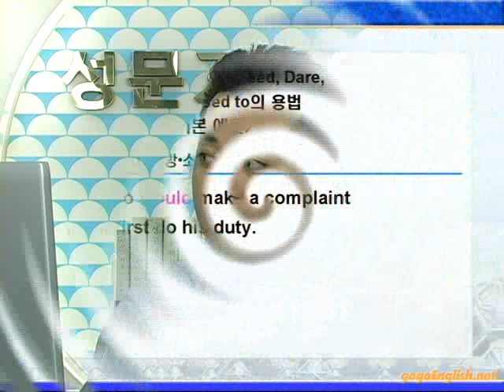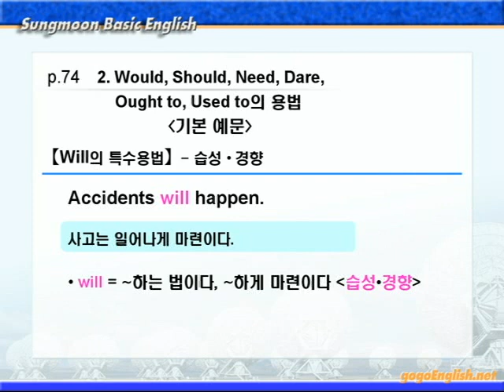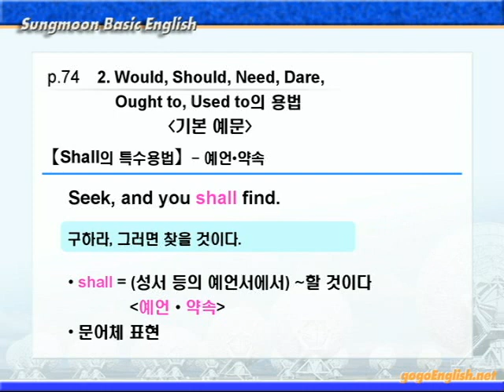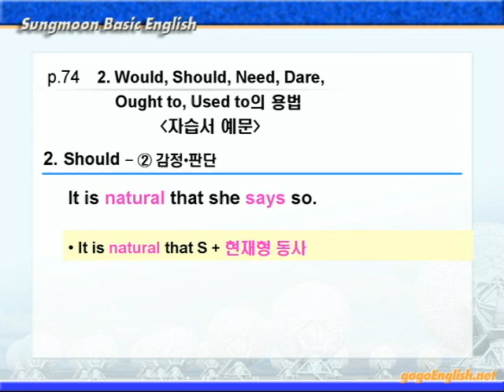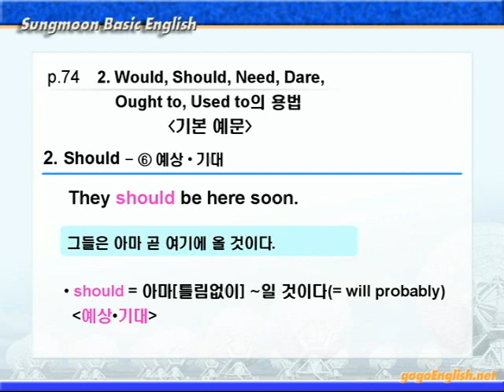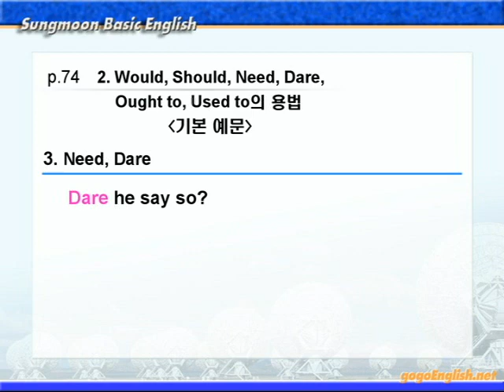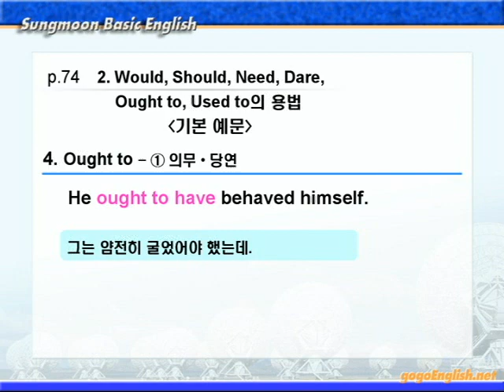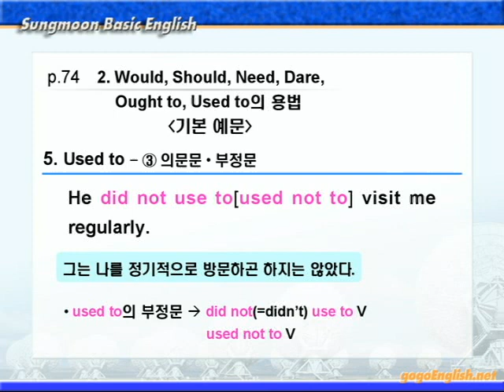기본영어 05장2강 문법설명 74p